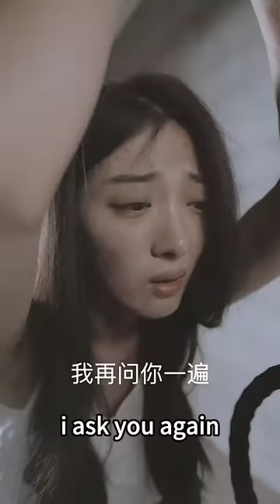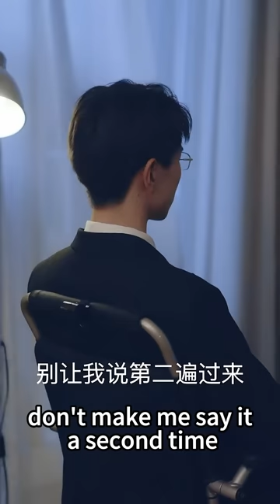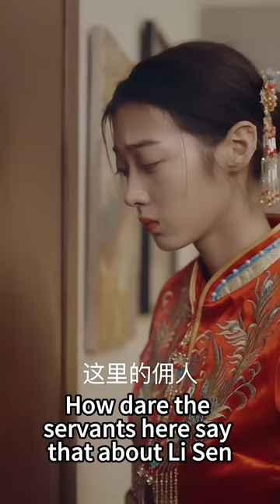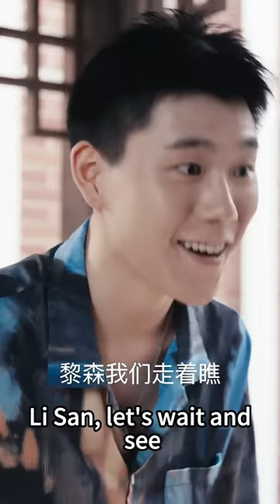女孩為救弟弟無奈替嫁，婚後竟被冷酷的殘疾總裁寵上天，更意料不到的是，總裁的殘疾是裝的！ 【全網最新大結局】《殘疾大佬愛上我》熱播短劇